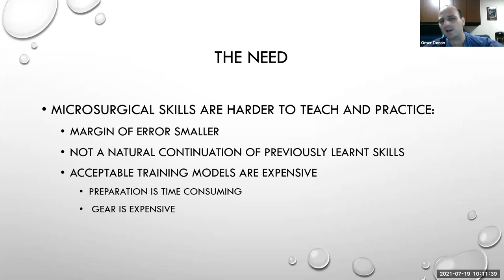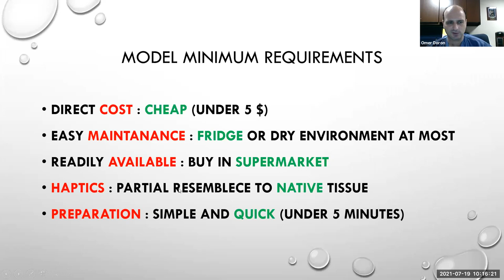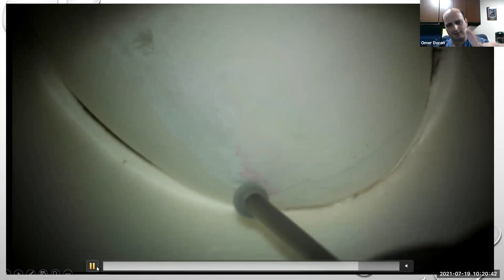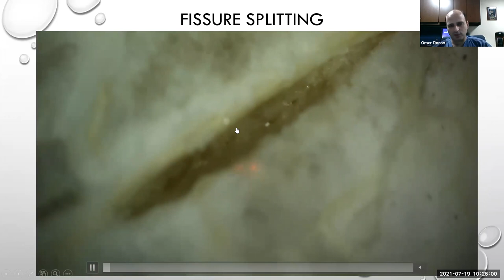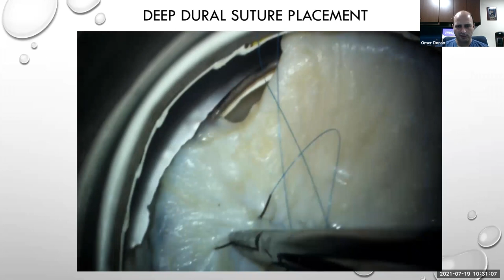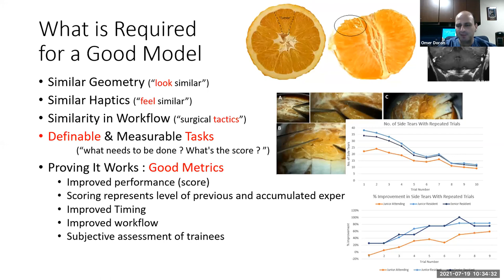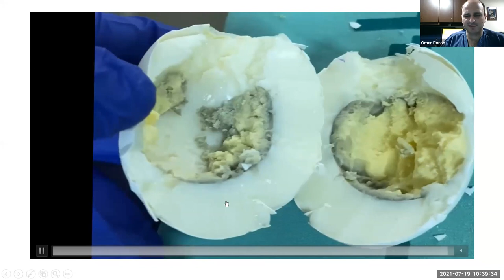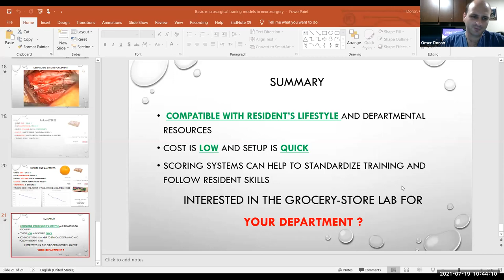The "Grocery Store" Lab w/Neurosurgical Fellow Dr. Omer Doron 7/19